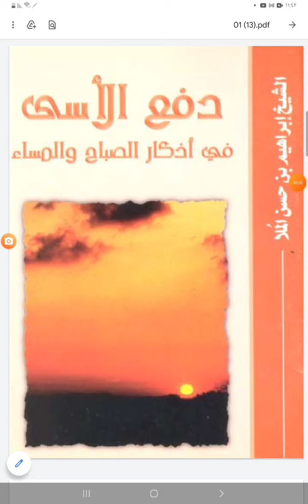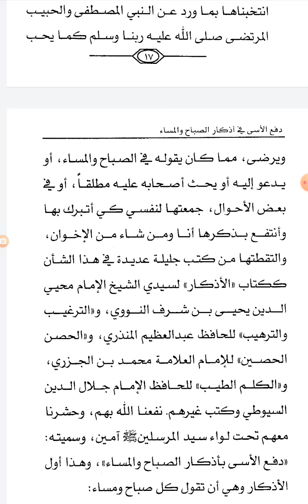دفع الأسى في أذكار الصباح والمسا من عدة كتب منها الكلم الطيب للعلامة إبراهيم الملا الأحسائي ت1048ه